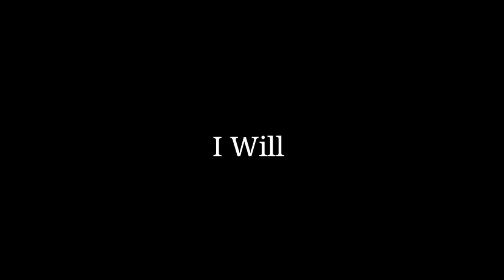🏍 Top 20+ Shake Effect Alight Motion preset || Cc Effect || New Trending Effect Alight Motion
password shake effect 1.)

Alight motion shake effect New alight motion shake effect New kannada